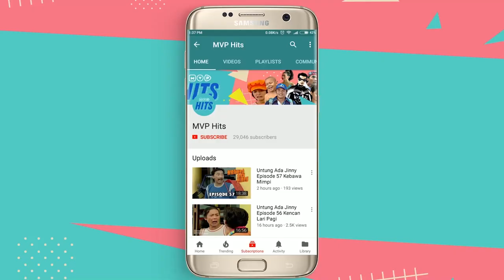FTV Demi Cinta Episode 20 (Angel Karamoy, Ririn Ekawati, Lia Ananta)